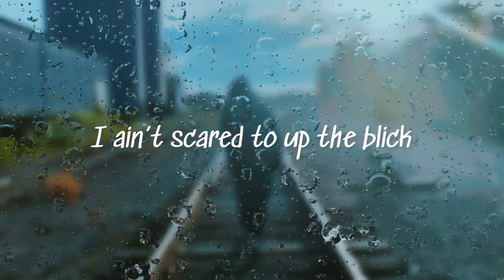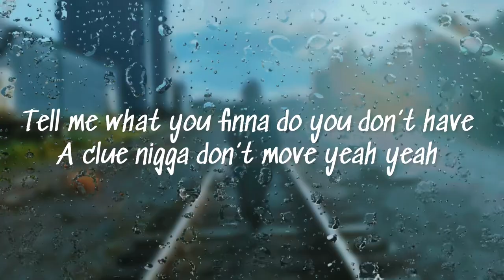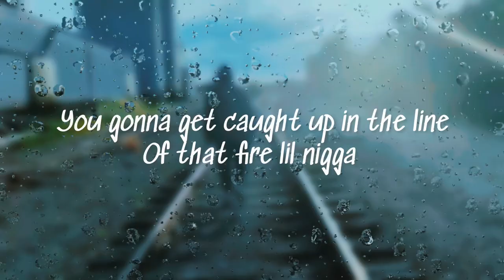G Ass Shit (TJ MACE) Official Lyric Video MACE BOY$ RECORD$